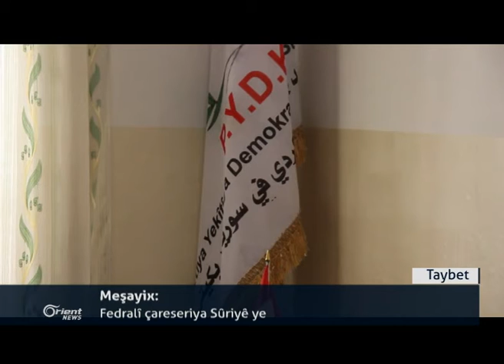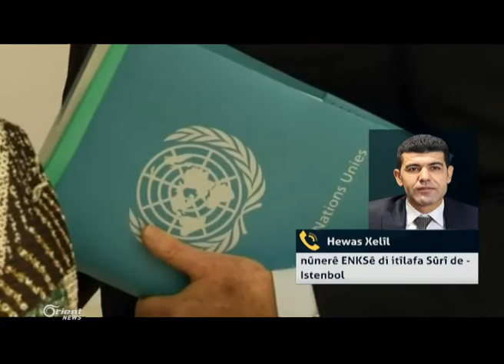Li Qamişlo Kuştina leşkerekî Tirk bi guleyên YPGê